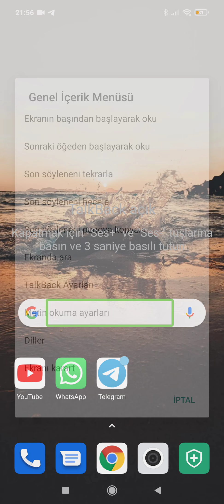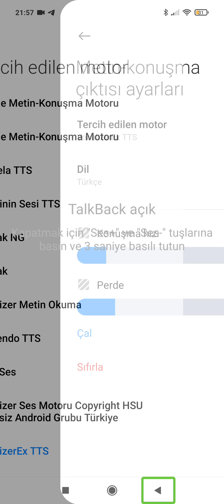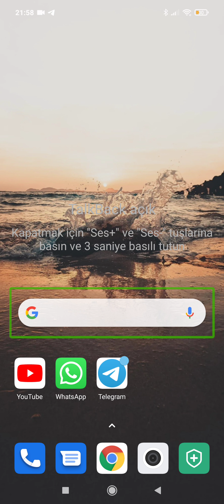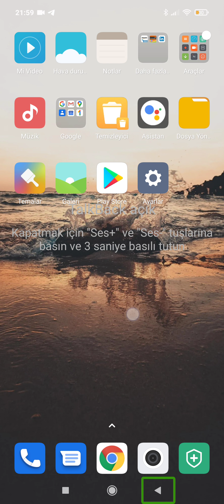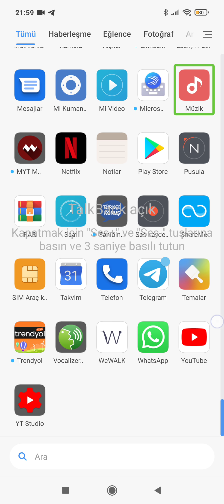Vocalizer ex tts yeni bir Yelda compact sesi var